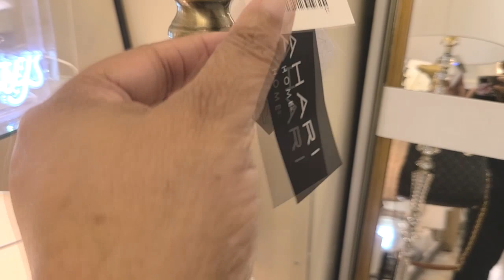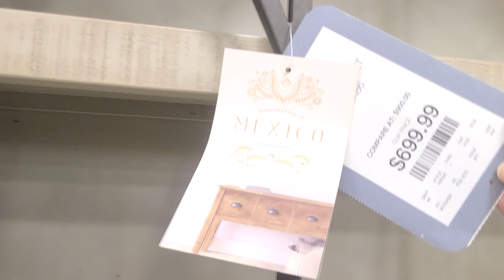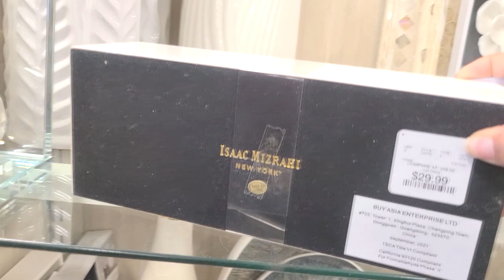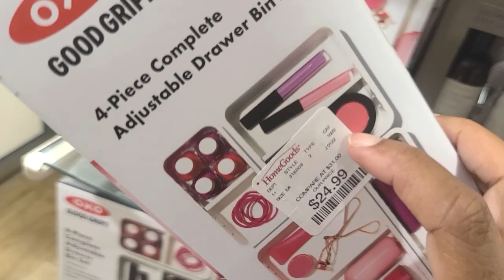Spend The Day with Us: Couple Time VLOG | HomeGoods Walk Through | ZGallerie Haul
Spending The Day with Us: Couple Time | HomeGoods Walk Through | ZGallerie Haul

Hello Blessed-ties, today, come spend the day with us...My Hubby and I, as we spend the day in Orlando, FL! We are chatting, walking through HomeGoods and I am sharing a ZGallerie Haul! Follow @KimberlyDavisABlessedHome for more home decorating, organization and lifestyle inspiration!

Spend the day with us, Couple time, date day, Day in the life, VLOG, A Weekend in my life, HomeGoods, HomeGoods Walk Through, Shopping Haul, Z Gallerie, ZGallerie Haul, Shopping, Home Decor, Shopping 2022, Couples, Vlogging a day in the life, A Blessed Home with Kimberly Davis

Song: Come Gimme Love
Artist: King Sis